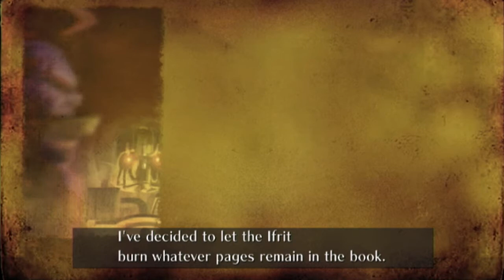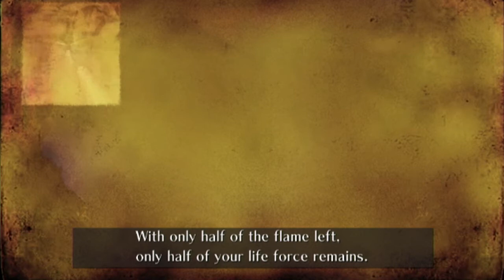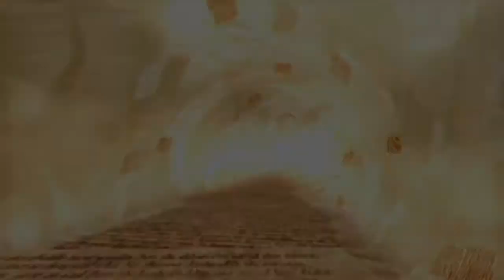Sonic and the Secret Rings - Am I Cheating the Game?! - Part 5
Also music from a cobanermani456!
Welcome to our New let's play of Sonic and the Secret Rings for the Nintendo Wii! In this episode we start our adventure in storybook land by continuing Dinosaur Jungle!
What will we encounter in this episode? Watch to find out!